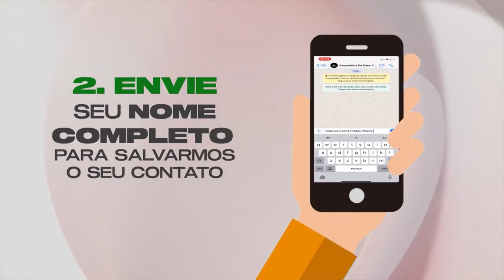REYDNER MATIAS (Entrevista + Louvor) | ADEC MUSIC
REYDNER MATIAS é o nosso convidado de hoje para nosso ADEC MUSIC. Você vai conhecer um pouco mais sobre a vida deste adorador que congrega em nosso Templo Central. Assista e compartilhe com mais alguém!